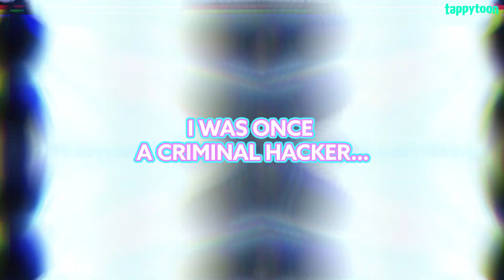Zero Day Attack (Official)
A skilled hacker, Jin Kang, falls into a broker's trap and fails his mission. Barely escaping with his life, he can't bring himself to face VX, a genius hacker and team member he greatly respects. Instead, Jin Kang chooses to go into hiding. By day, he works at a café, while at night, he quietly plots his revenge. However, his routine takes an unexpected twist when a mysterious and striking customer, Seo Yiyeon, enters the café and makes bold advances toward him. Baffled by Yiyeon's unexpected attention, Jin Kang now finds his plans for starting to go awry...